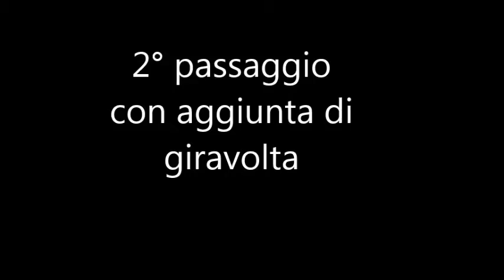LEZIONE 1 - PER SAGGIO KLAB